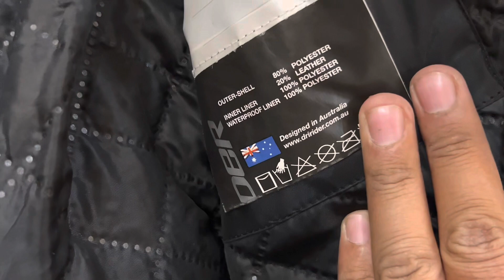For Sale Suzuki gd 110s 2022 let model And helmet Ls2 And riders suite and tank bag Rizwan vlogs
for sale Suzuki gd 110s 2022
for sale Suzuki gd 110s 2023
for sale all items
learn video Rizwan vlogs
for sale helmet
for sale riders suite
for sale tank top bag